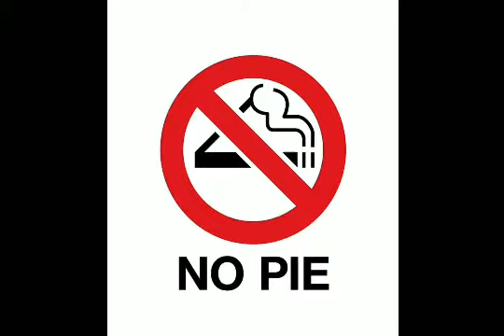The Aristocats three little kittens lost their meat